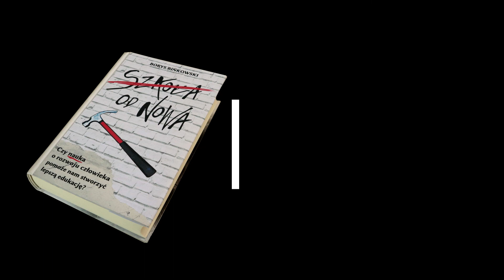Szkoła od Nowa: czego można spodziewać się po książce?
Zapowiedź książki:
Szkoła od Nowa: czy nauka o rozwoju człowieka pomoże nam stworzyć lepszą edukację?